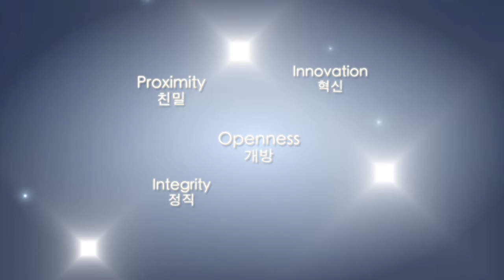Amore Pacific - 10 years anniversary event opening video